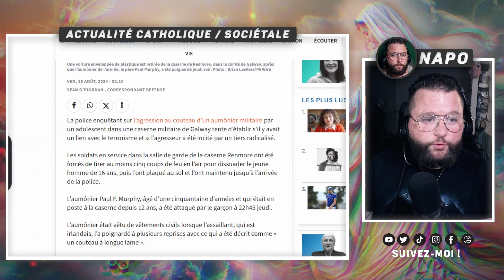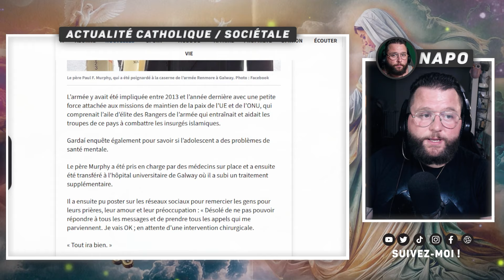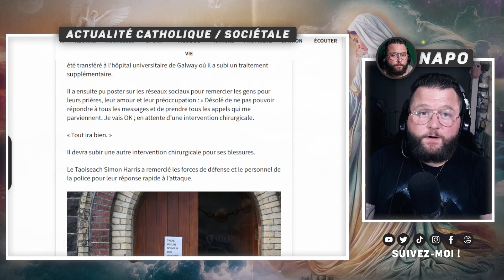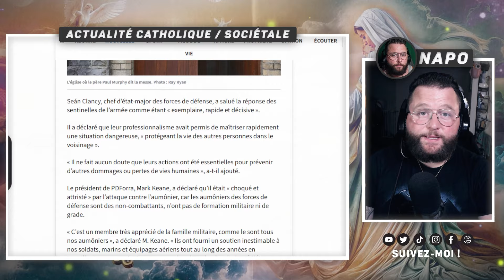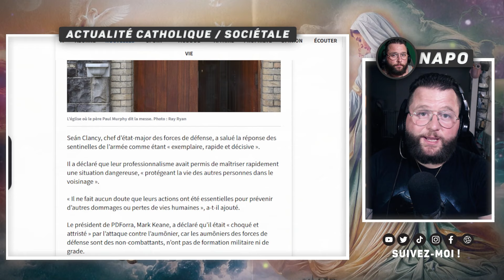Agression barbare d’un prêtre Irlandais par un musulman radicalisé